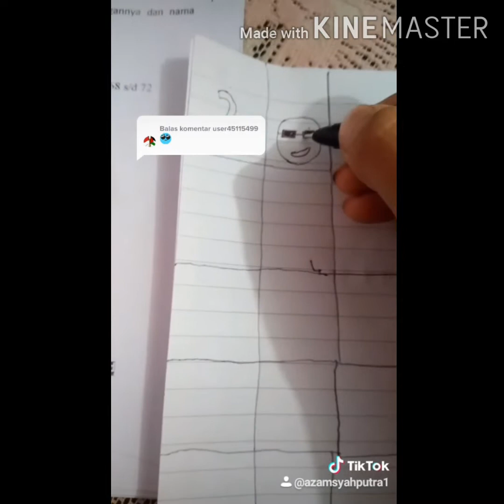Kumpulan tik tok azam